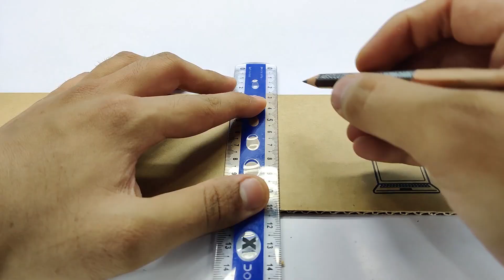Build an Amazing Puzzle Box from Cardboard - Diy Safe Locker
Templates - Available soon